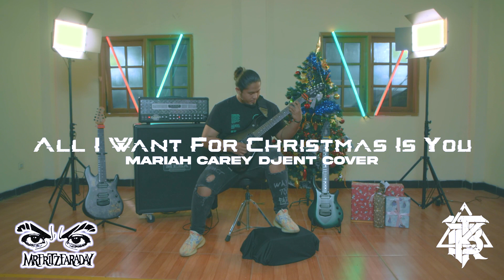[DJENT] All I Want For Christmas Is You (Official Guitar Playthrough)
This is the official guitar playthrough of All I Want For Christmas Is You (Mariah Carey Djent Cover) by Bless The Knights.

We are a Djent band from Tangerang, Indonesia.

Composition, Guitars & Bass (on recording) - mrfritzfaraday
Drums - Sugito Kevin
Vocal - Cas Coldfire (Not on this track)
DJ and Sound Designing - Aby

Video Editing - Nous Production
Mix & Mastering - Ricky Aprianto in Rostels Records